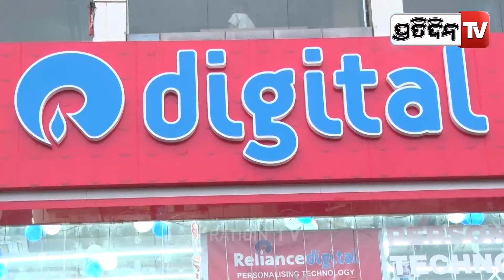ସୁନ୍ଦରୀ ଶିବାନୀ Reliance Digital bapuji Nagar Bhubaneswar ନୂଆ ଷ୍ଟୋର କଲେ opening। Shivani Sangita.